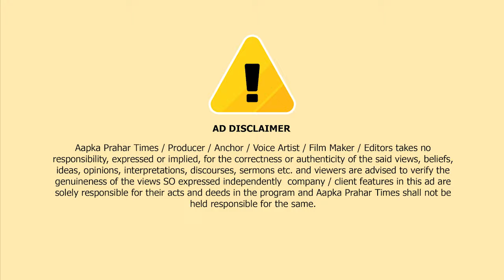गुलाब पार्क मार्किट का चुनावी माहौल,कौन है पसन्दीदा उम्मीदवार | Islamuddin Khan | Aapka Prahar Times